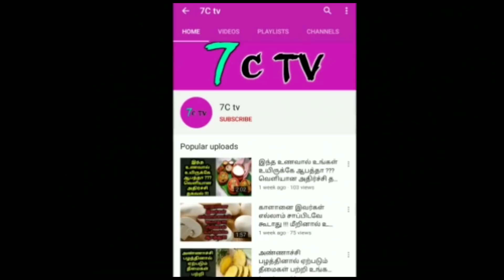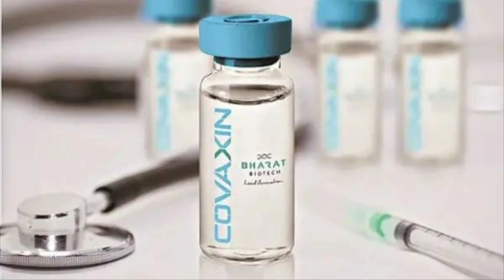மீண்டும் ஒரு நல்ல செய்தி ! கரோணவுக்கு முடிவு நெருங்கிவிட்டது ! என்ன சொன்னாங்க தெரியுமா ?